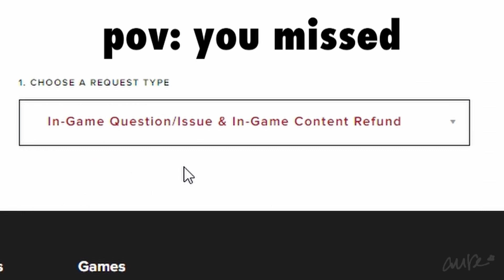aure - STRWBRRY (Valorant Montage)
(fixed an issue and reuploaded my newest video, also changed the title)
sprinkle a lil' bit of MEMES in your life and hopefully a smile :)
get ready because here's EVERY SINGLE MEME I USED:
MEMES COURTESY OF

pov: you missed: made by yours truly :)
no one asked: tbh i have 0 idea where this gif came from if someone knows pls tell

Filming, Editing & Thumbnail Art by: aure (yours truly).

Programs used: DaVinci Resolve 17, ibisPaint X